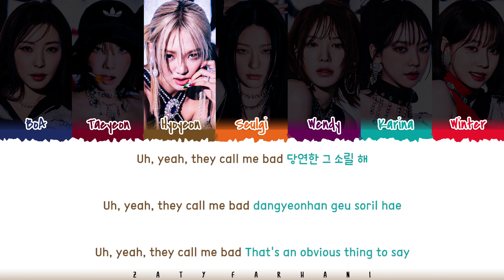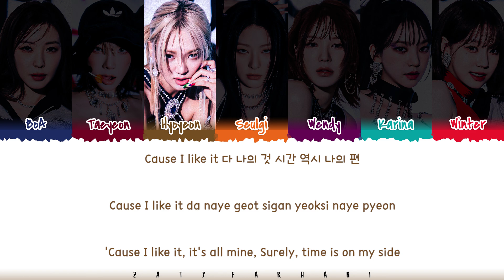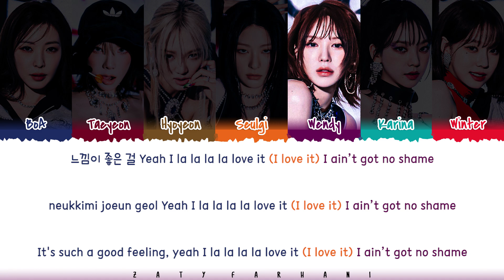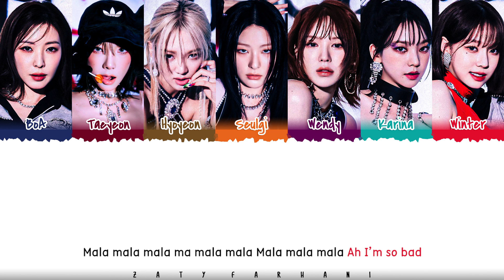Girls On Top (GOT the Beat) – 'MALA' Lyrics [Color Coded_Han_Rom_Eng]